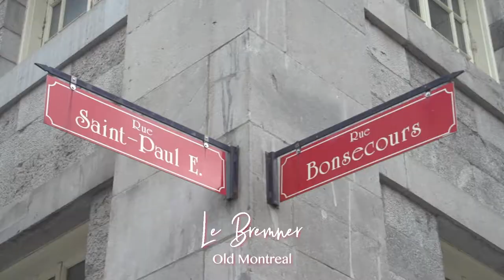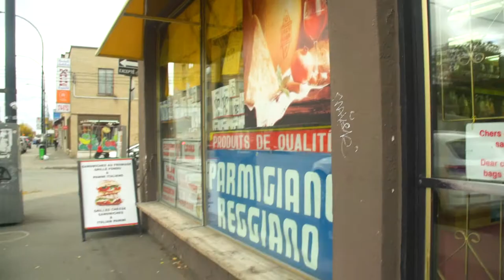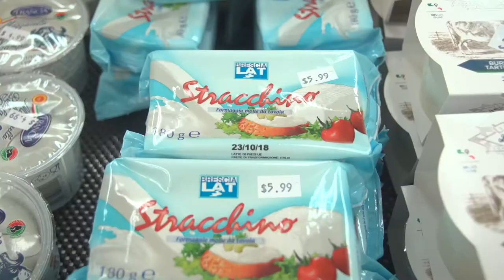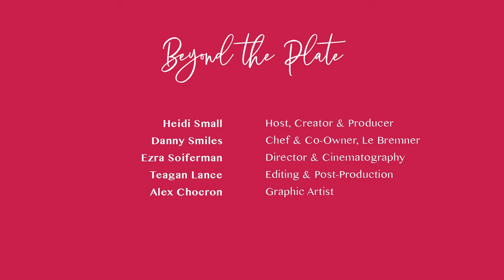Chef Danny Smiles of Le Bremner: Season 1, Episode 8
This episode of Beyond the Plate has Heidi Small in conversation with chef Danny Smiles of Le Bremner in Old Montreal.

Produced and Hosted by Heidi Small
Filmed and Directed by Ezra Soiferman
Edited by Teagan Lance
Graphic Design & Logo by Alex Chocron

Who is your favourite chef and what is your favourite restaurants?